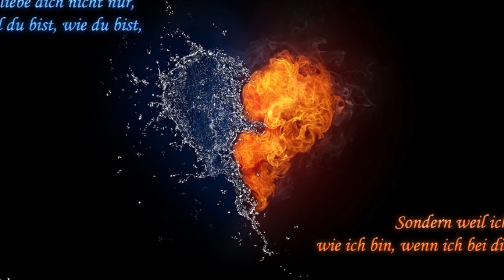Glashaus Oh Love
Heute sind es genau 4 Monate mein Engel.
Heute vor 4 Monaten haben wir uns das erstmal getroffen und ich wusste sofort das ich dich nicht mehr aus meinem leben vermissen möchte.
Jede Sekunde die ich mit dir verbringe ist die schönste und das beste  meines Lebens
ja ich weiß ich bin kein einfacher mensch ich habe meine Macken und Kanten. aber eins weiß ich du bist das was mein leben bereichert ♥
schon seit der ersten Sekunde an dem ich dich an meiner Seite haben
Meine Liebe ♥ zu dir ist Grenzenlos und ich würde für dich alles geben wirklich alles den du hast mir gezeigt wie es ist geliebt zu werden♥
einfach mal fallen lassen und man wird aufgefangen ♥ Jeden früh wach ich auf und der erste Gedanke gehört dir nur dir ♥ und der letzte Gedanke bist du bevor ich einschlafe ♥ DANKE FÜR DIE SCHÖNSTEN 4 MONATE MIT DIR MEIN ENGEL ♥♥♥ Auf weitere Monate und Jahre mit dir an meiner Seite